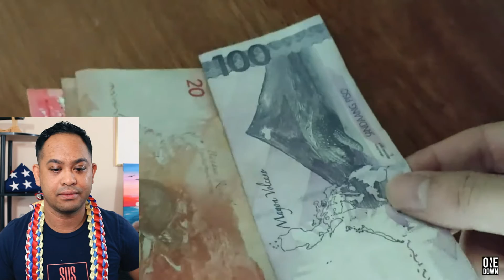BREAKING DOWN: Breaking The Tabo -- Utang Na Loob (DEBT of GRATITUDE) | EP 212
It's Filipino American History Month (FAHM) and I'm finally getting around doing a commentary on One Down Media talking about Utang Na Loob "Debt of Gratitude". The most notable thing about this video is that they paint a narrative around this well-known Filipino cultural value as something rather toxic. And I'm not dismissing that entirely as if there it doesn't happen. However, I find it remarkably off putting that they chose not to bring more positivity and encouragement with such established Filipino value. As a Conservative I want to celebrate this value that speaks to the Filipino experience. We are a people who crossed an ocean for a better life. Having an attitude for gratitude only enriches our story. Moreover, giving thanks to God for our blessings in our lives, prioritizes our lives. Giving back to God, Family, Country shouldn't be treated as an obligation but rather with a heart of duty and a sense responsibility that you want to return the blessings that was given onto you. Ironically, the side that champions "free stuff" doesn't want to give back.